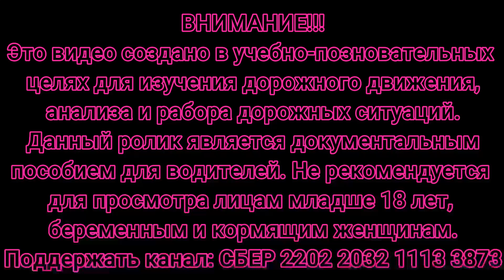ДТП и авария Подборка на видеорегистратор 01.01.2023 #64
ДТП и аварии. Подборка на видеорегистратор #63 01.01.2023, аварии и различных дорожных происшествий, автожесть произошедшие на дорогах России и стран СНГ.
Оставайтесь на канале здесь вы найдёте много интересных роликов на автомобильную тематику.
СПАСИБО!!!